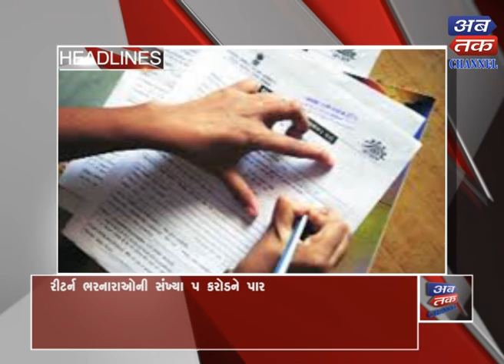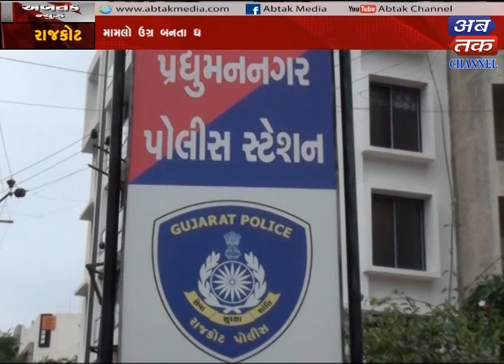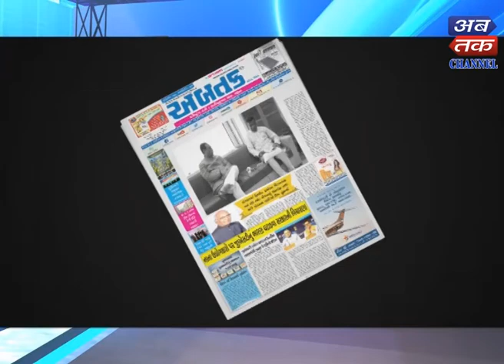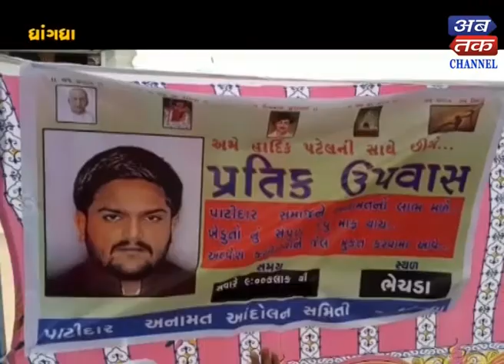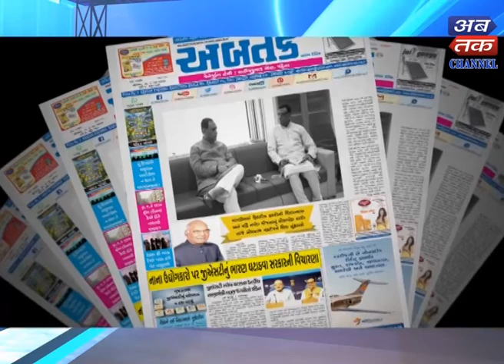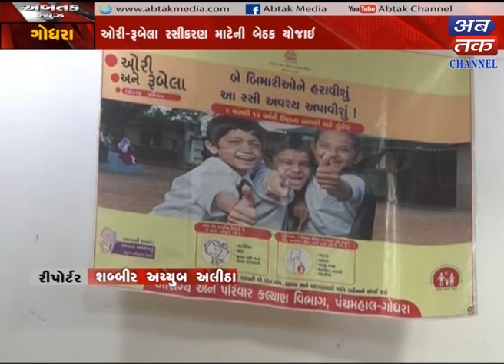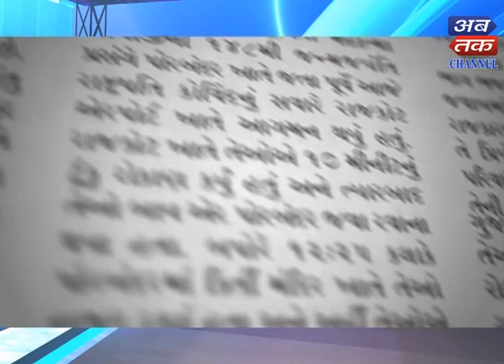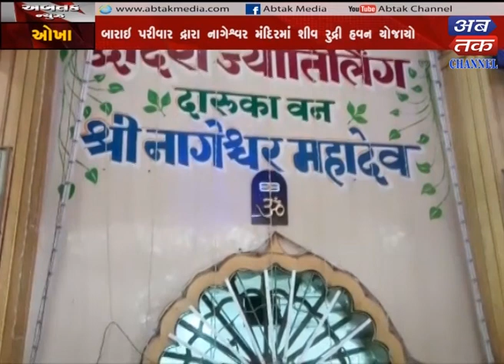Abtak News -31-08-2018